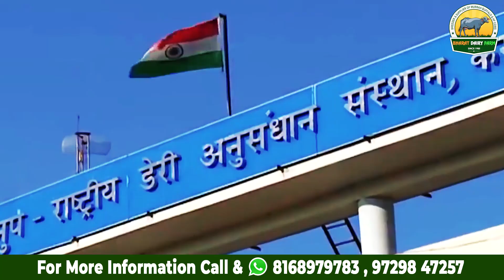Bharat Dairy Farm Supply of Pure Murrah Buffalo and Hf sahiwal cows from karnal Haryana 8168979783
Bharat Dairy Farm from karnal Haryana Supplyer of pure Murrah Buffalo and Hf cows , Sahiwal cows. Animals supply in All India Call & what's up - 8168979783

Karnal ( HARYANA )
Manjura village

👉Bharat Dairy Farm is leading supplier of Murrah buffalo & Hf , Sahiwal cows
👉 Minimum order for 6 cattle.
👉 Always available 75 cattles for sale
👉 Special transport facility available for - Andhra Pradesh, Maharashtra, tamilnadu, Karnataka , Hadrabaad